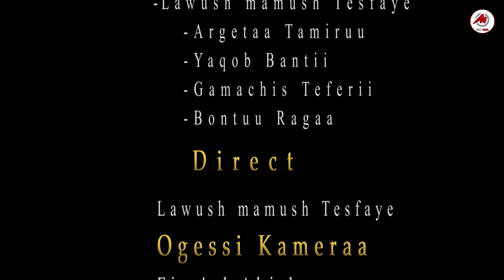Shira | Comedy Afaan Oromoo Haaraa